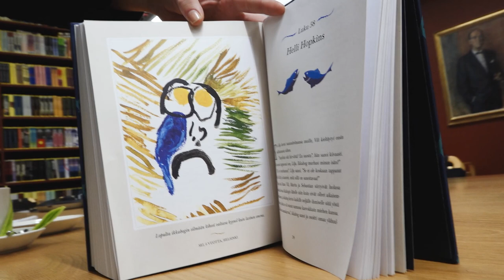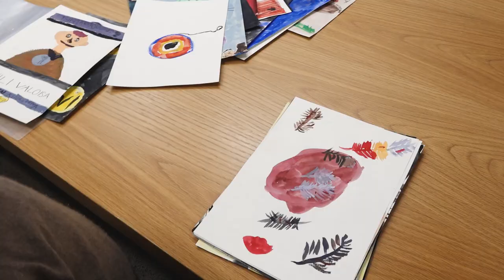Sei Kim Kato, 7, piirsi kuvan J. K. Rowlingin kirjaan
Lasten piirrokset pääsivät kvuittamaan suositun brittikirjailijan uutta Ikkabog-kirjaa.